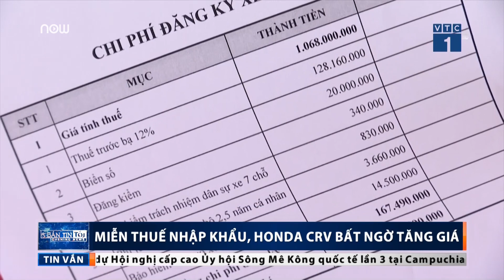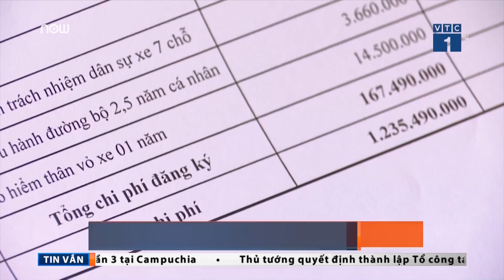VTC Tin Mới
VTC1 | Sau 1 tuần kể từ khi 4 dòng xe miễn thuế nhâp khẩu mới nhập về tới các đại lý, hãng Honda đã bất ngờ công bố tăng giá so với giá đề xuất ban đầu.